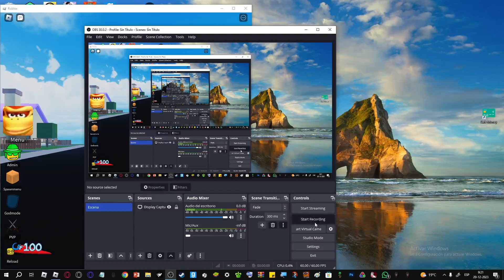The Cool Zone Farming Guide: Part 2: Cooking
Im Not Gonna Tell The last Part